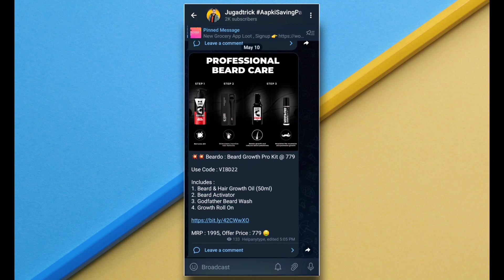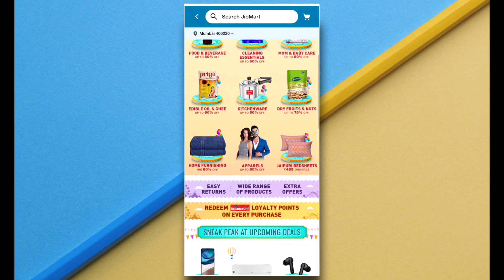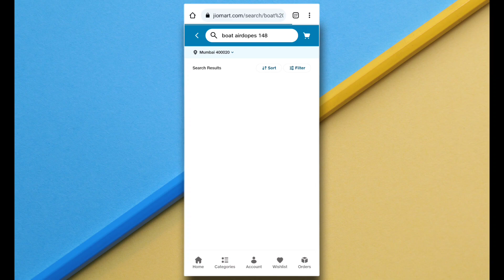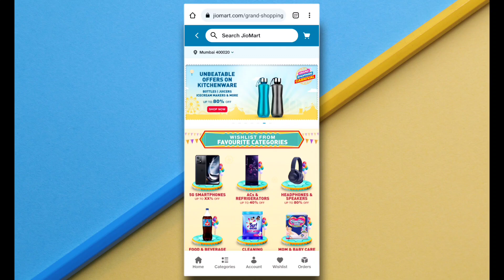JioMart Grand Shopping Carnival Sale | Jiomart Offers | Jiomart Today Offers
Jiomart Grand Shopping Carnival Sale 2023 Jiomart Home Appliances Offer Jiomart Offers Today Jiomart Top Deals Today

Query Solved 👉

Jiomart offer today
iPhone At Lowest Ever
 electronic appliances offers
jiomart iphone 14 pro offer
Jiomart offer October 2022
Jugadtrick Full Paisa Vasool Sale
Jiomart sale
Jio mart 2022 sale
today deals
grocery offers
today offers
jiomart offer
jio mart offe
Jiomart Offers today
Grocery deals
Jiomart offers today
Jiomart today offers
Holi best deals
Jiomart holi deals
Jiomart holi offers today
Holi grocery deals